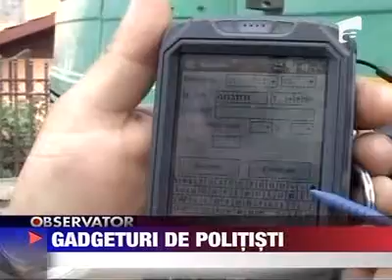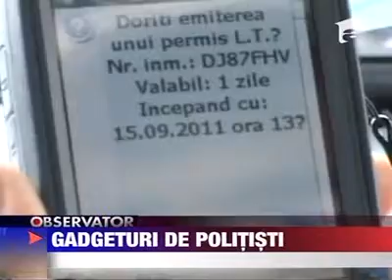PDAR, amenzi auto aplicate electronic